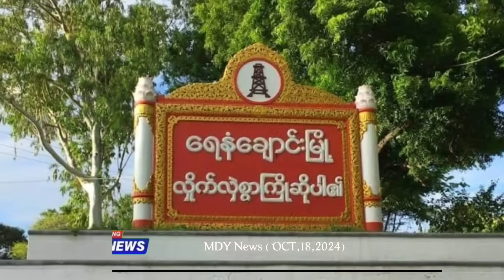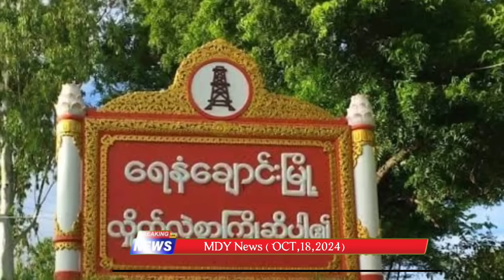Mandalay KhitThit သတင်းတင်ဆက်မှု( October,18,2024) News